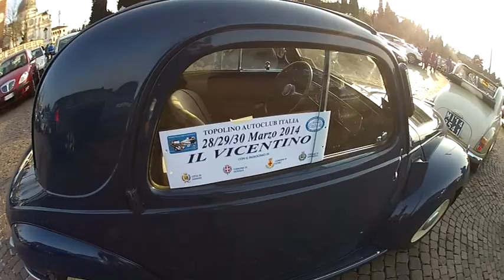Fiat Topolino a Vicenza